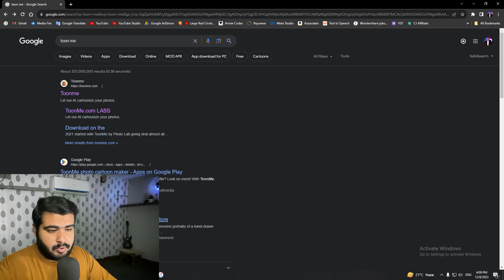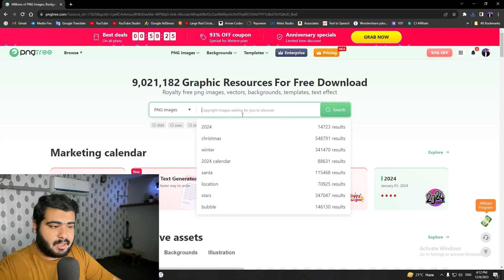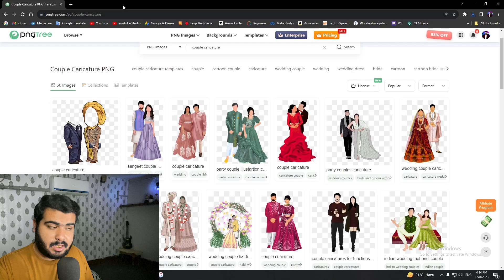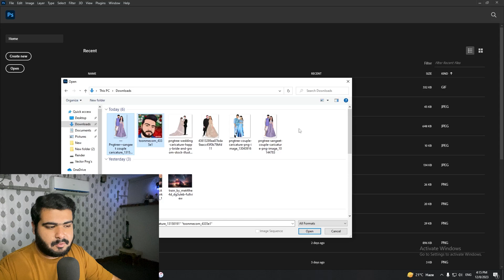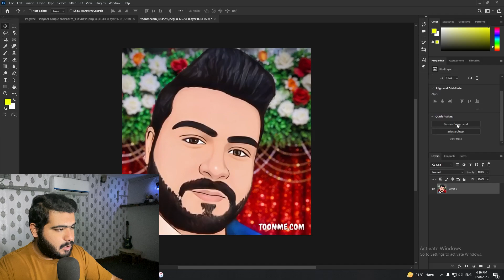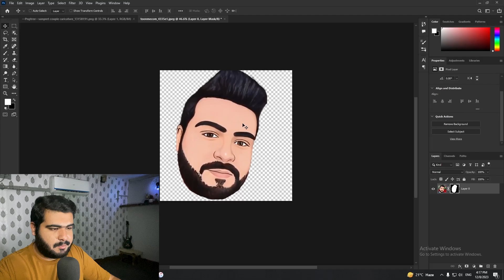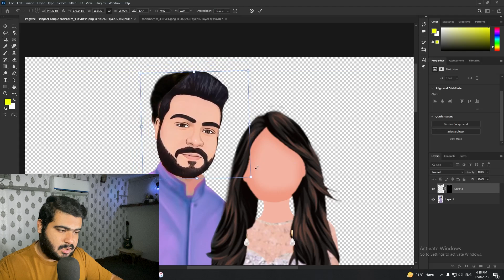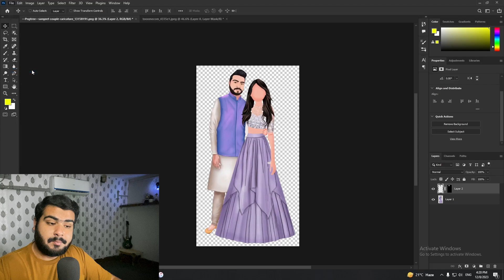WEDDING CARICATURE KAISE BANAYE?? | WEDDING CARICATURE TUTORIAL FOR BEGINNERS [HINDI]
In this video lesson, we learned how to make a wedding caricature design using AI Tools.

25th anniversary invitation video templates
create wedding invitation video
wedding invitation video tutorial
wedding caricature